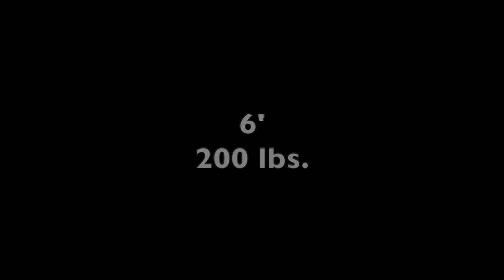Sean Kelly #25 RB/LB (Class of 2024) Lowville Red Raiders (Section III)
Highlights of Sean Kelly #25 RB/LB of the  Lowville (NY) Red Raiders

6'
200 lbs

28 Solo Tackles
34 Assists
470 Rushing YDs
6 TDs
5 Games (missed 3 with injury)